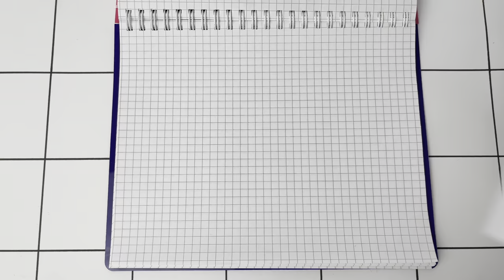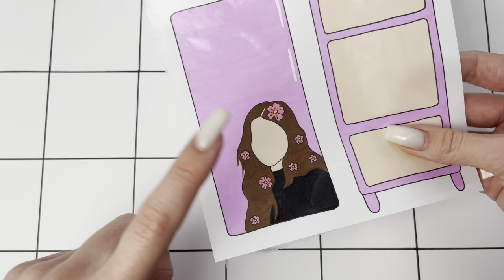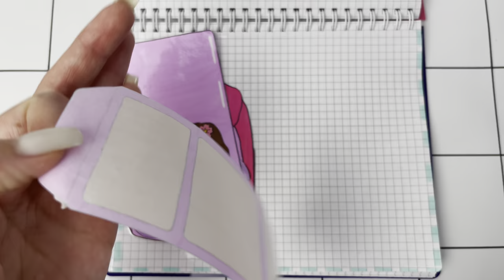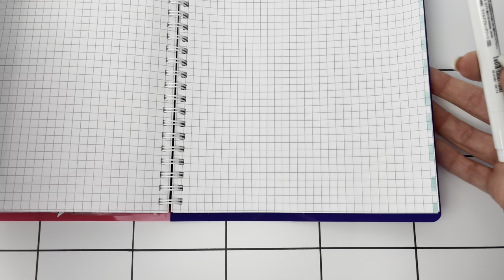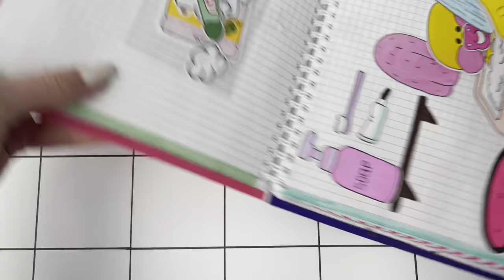[🌸paper diy🌸] Babysitting 👶🏻 🍼 BABY CARE tutorial 아기 돌 보기 asmr 종이놀이